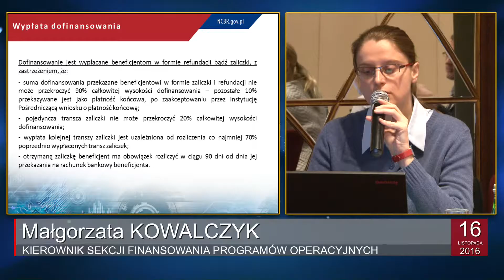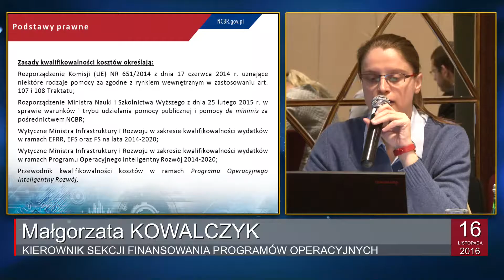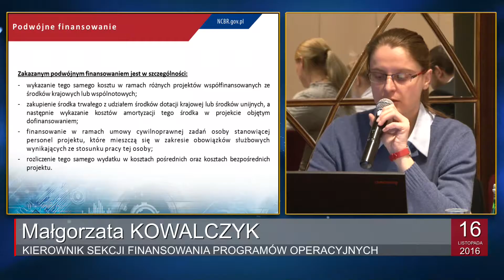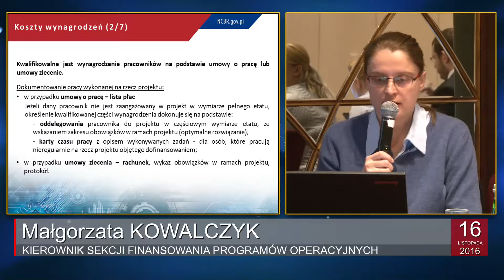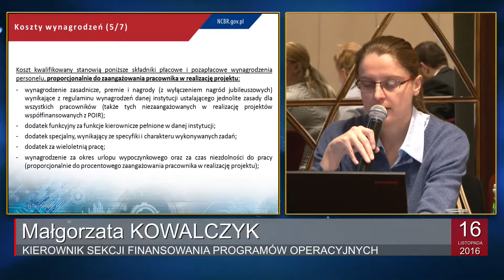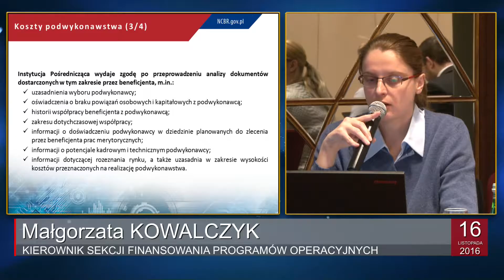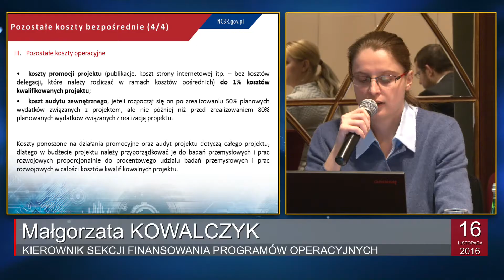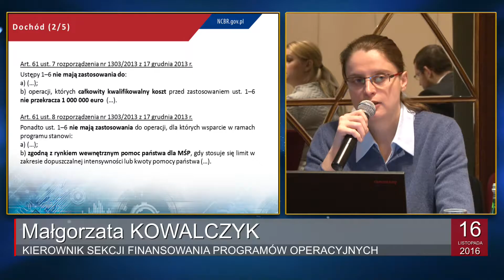Spotkanie informacyjne dot. konkursu „PBSE” finansowanego ze środków w ramach PO IR - część 1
Spotkanie informacyjne dotyczące konkursu „PBSE” finansowanego ze środków w ramach Działania 1.2 „Sektorowe programy B+R” Programu Operacyjnego Inteligentny Rozwój 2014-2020